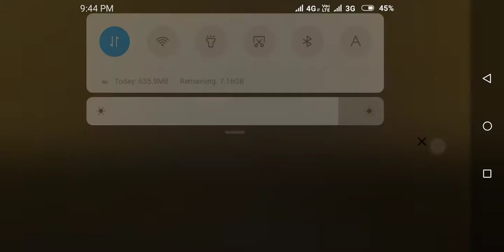car racing gameplay